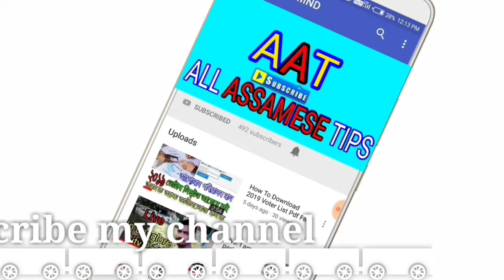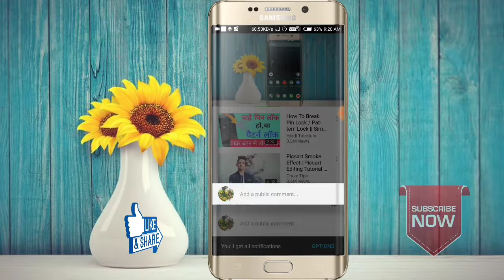change whatsapp home screen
How to change whatsapp home screen || how to change whatsapp home screen background

Note: I am not the owner of all image in this video.

______Video tags: How to change whatsapp home screen || how to change hatsapp home screen background_______